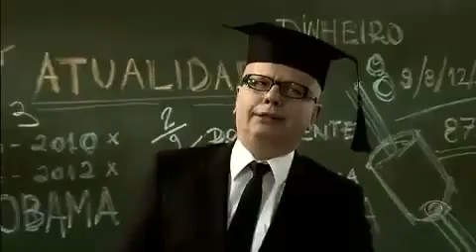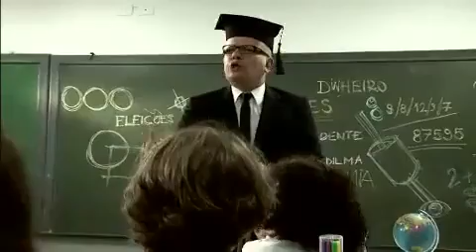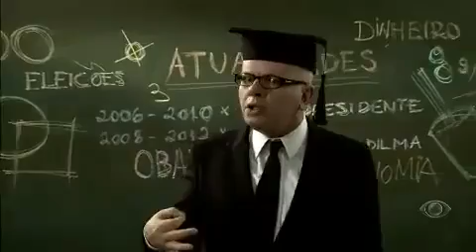CQC Escolar Custe o que custar 14/03/11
Escola CQC ensina o que faz um deputado